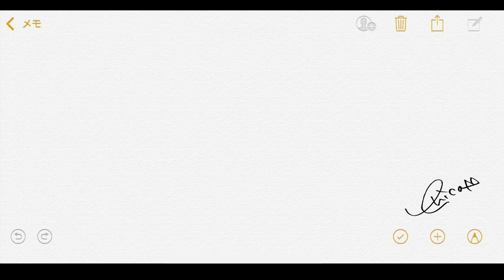【LINEMUSIC限定】erica 「元カレを思い出してしまったあなたへ」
【LINEMUSIC限定配信音源】erica-「元カレを思い出してしまったあなたへ」
LINEMUSIC限定配信の音源をYouTubeにアップ！

\\ LINEMUSIC 限定音源//
ファンからの恋のお悩みを元に「半径2m以内の恋愛」を歌った楽曲！

\\5ヶ月連続デジタル配信//
　   配信サイト▶umj.lnk.to/WM3oBEM

　　配信サイト▶umj.lnk.to/5Zj39EM

　　配信サイト▶umj.lnk.to/REGsnEM

★11月 第4弾「付き合うって何ですか？」
　　配信サイト▶umj.lnk.to/5dnrSEM

YouTube再生回数4,300万回越えの代表曲「あなたへ贈る歌」の5年後の世界が描かれた続編となる「あなたへ贈る歌2」や、12月頭にデジタル配信された2大失恋ソング「あなたがいた日」、「失恋した日」、そしてコブクロの名曲「ここにしか咲かない花」のカバーを含む全16曲が収録
“告うた”のカリスマericaが贈り出す16個のラブストーリーをお楽しみ下さい！

■商品情報
タイトル：「告うた３～あなたへ贈る歌２～」

▼収録曲
1. あなたへ贈る歌2
2. LIVE de DIVE
3. お薬タイム
4. あまのじゃく子
5. バイバイ
6. あなたがいた日
7. 失恋した日
8. 君へのメッセージ
9. 赤ずきん
10. 慕情の涙
11. スキなのにスキだから
12. バカみたい…
13. ここにしか咲かない花
14. ガンバレ！
15. ただいま おかえり ありがとう ～僕らの未来～
16. あなたへ贈る歌（Fantastic Orchestra Ver.）